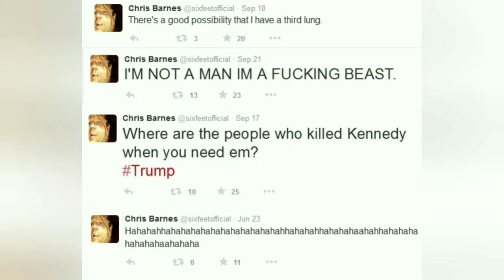Cringe Barnes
This video isnt meant to be taken seriously